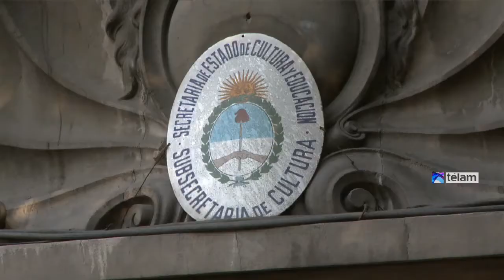Forster presentó el plan para la Secretaría para el Pensamiento Nacional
El secretario de Coordinación Estratégica para el Pensamiento Nacional, Ricardo Forster, presentó el programa de actividades 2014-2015 del área que encabeza, en una conferencia de prensa que tuvo lugar en el Ministerio de Cultura de la Nación.

"La intención es generar las condiciones para seguir apuntalando este extraordinario debate político desde una perspectiva abierta y democrática" expresó el filosofo.
A su vez, el ahora funcionario opinó que "reivindicar lo Nacional es fundamental para resistir al avance impiadoso de un capitalismo neoliberal".